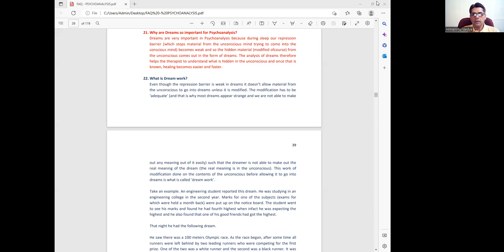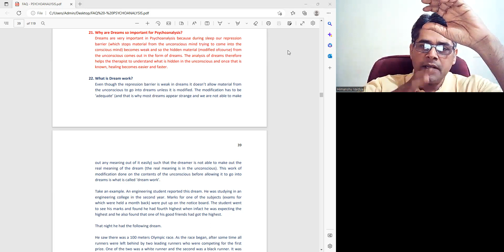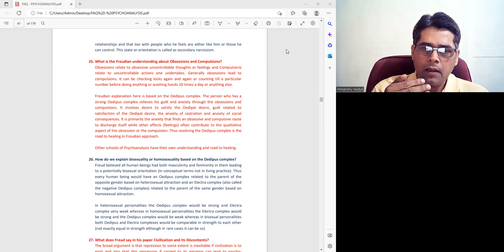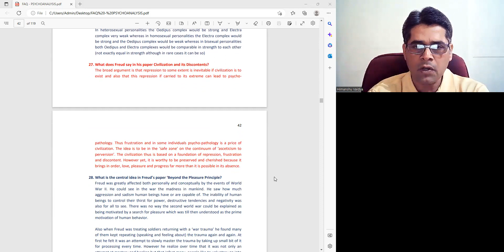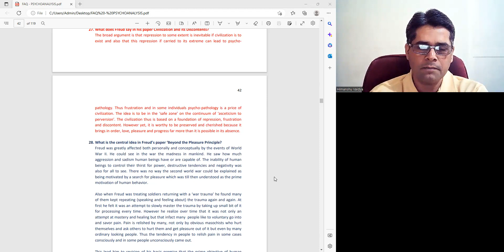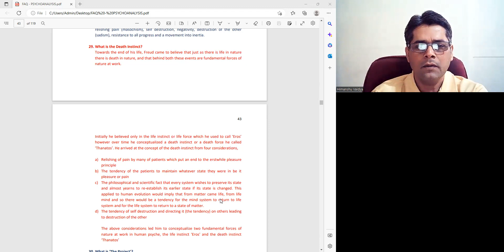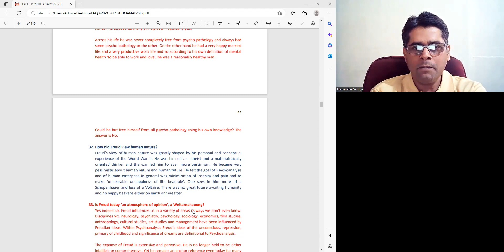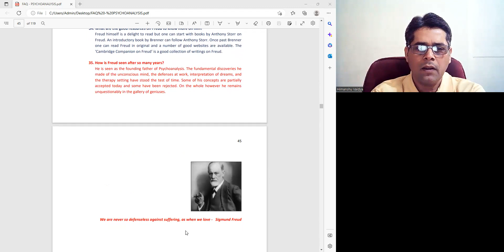FAQ - PSYCHOANALYSIS - SIGMUND FREUD - 04